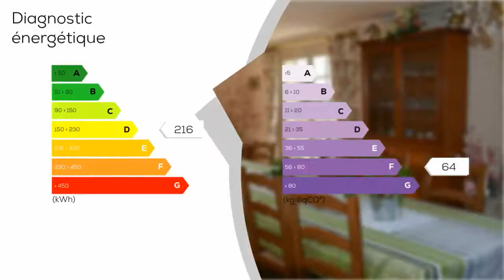A vendre - Maison/villa - BREHAND (22510) - 6 pièces - 162m²